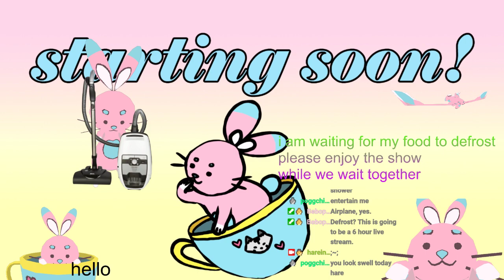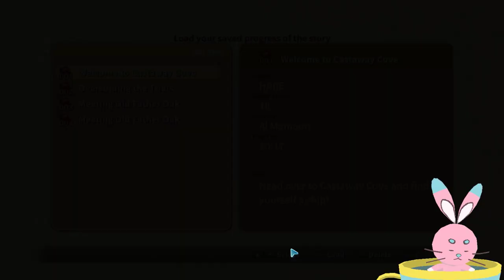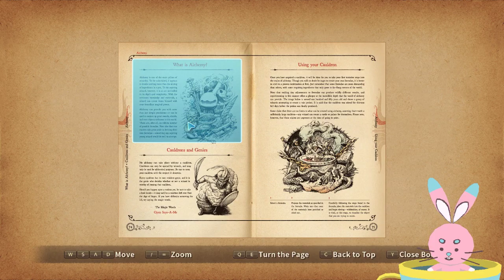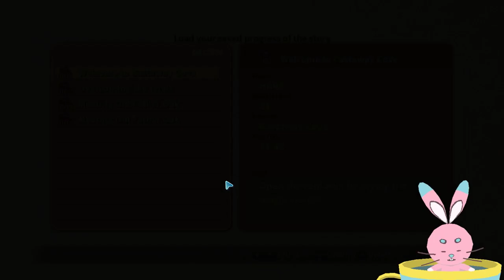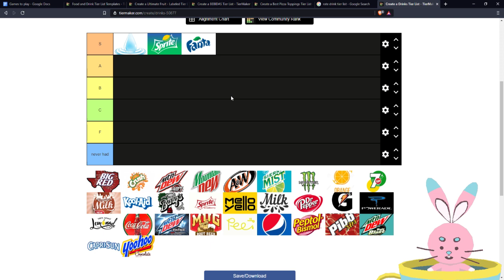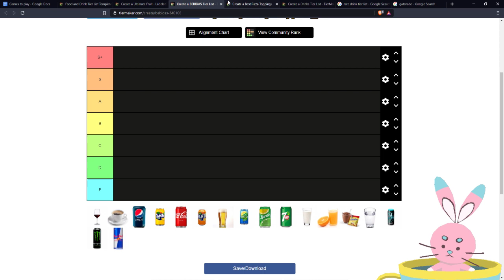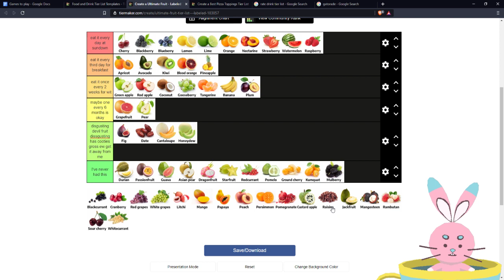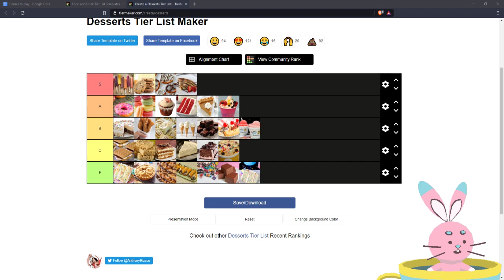vtuber hare screams at young children